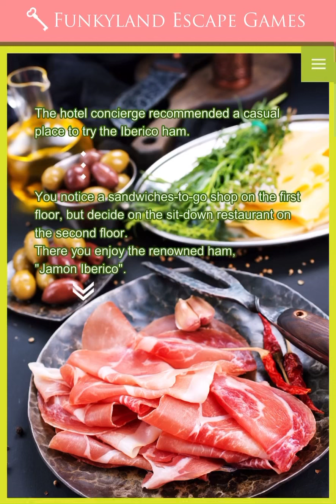Funkyland Escape Games: Escape A Spanish Hotel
Funkyland Escape Games